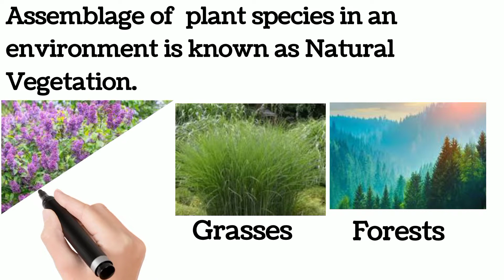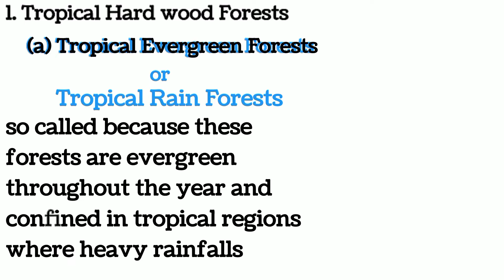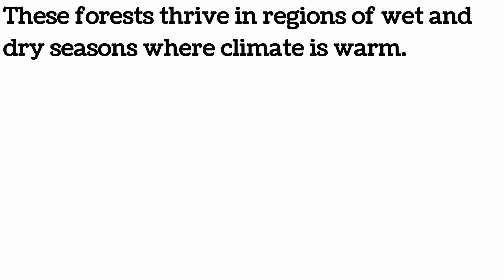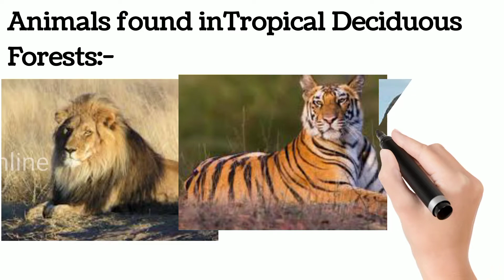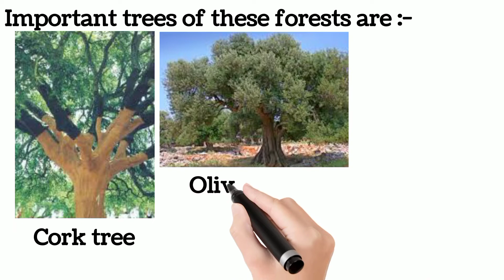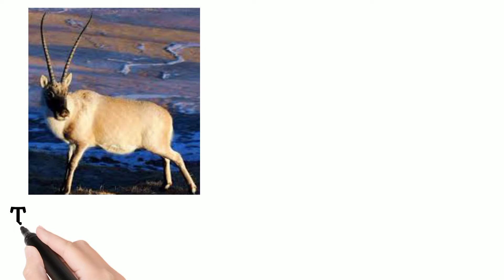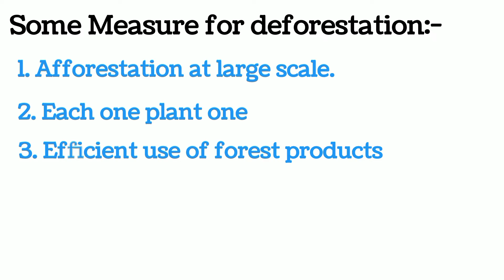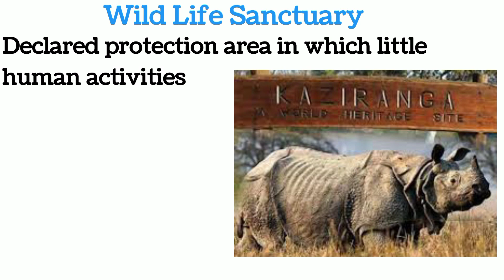Natural Resources: Vegetation and Wildlife class 8th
Natural Resources: Vegetation and Wildlife Class 8th Social Science @apnaschoolonline.490

Video details:-